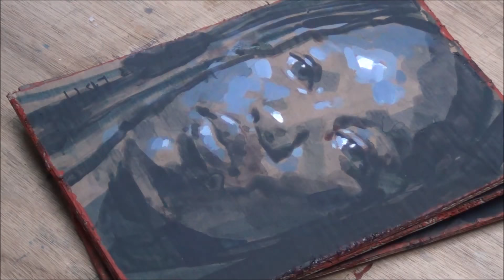atelier 6 portraits et autoportraits sur carton décembre 2017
Épisode numéro 6 de ma série "atelier". On y voit la "fabrication" de six petites œuvres sur papier kraft à la peinture acrylique, trois portraits et trois autoportraits, qui sont finalement collés sur du carton.